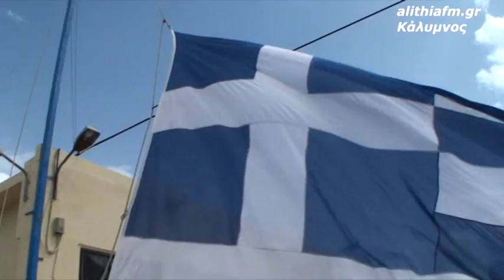ALITHIA FM ΜΑΘΗΤΙΚΗ ΚΑΤΑΘΕΣΗ ΣΤΕΦΑΝΩΝ ΚΑΛΥΜΝΟΣ 24-3-2016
ΚΑΛΥΜΝΟΣ 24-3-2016.Έγινε μέ μεγάλη συμμετοχή η κατάθεση στεφάνων γιά τήν μεγάλη διπλή Εορτή της 25ης Μαρτίου ,Ευαγγελισμού της Παναγίας μας-Επανάστασης 1821 , από τούς μαθητές όλων των βαθμίδων-Συλλόγους- Σωματεία παρουσία Αρχών καί πολύ κόσμου !! Τό μήνυμα πού ακούστηκε από τά νέα παιδιά ήταν καθαρό : ΣΥΝΕΧΙΖΟΥΜΕ ΝΑ ΑΝΤΙΣΤΕΚΟΜΑΣΤΕ ΣΤΟΥΣ ΝΕΟΥΣ ΚΑΤΑΚΤΗΤΕΣ ΚΑΙ ΕΙΣΒΟΛΕΙΣ !